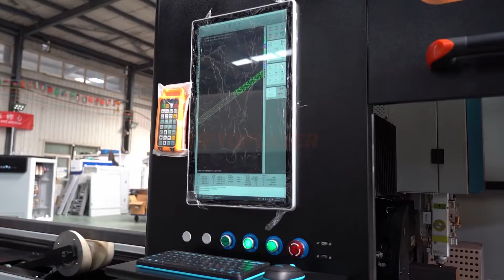TIPTOPLASER TPF-62T fiber laser pipe cutting machine